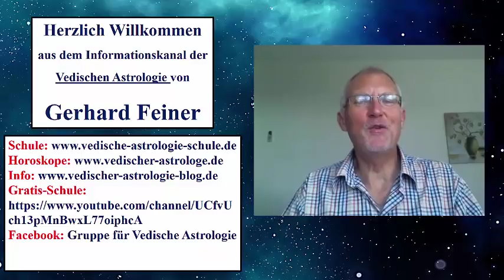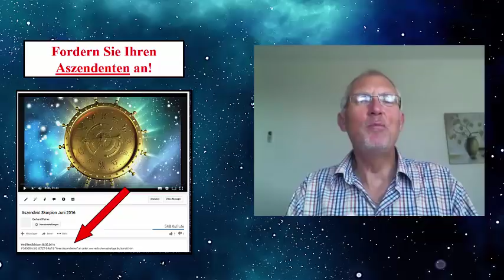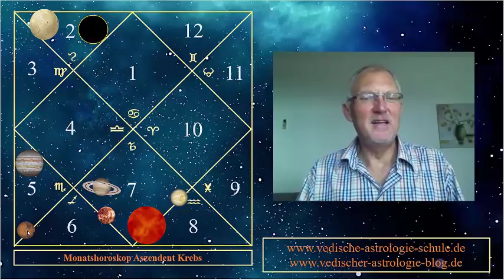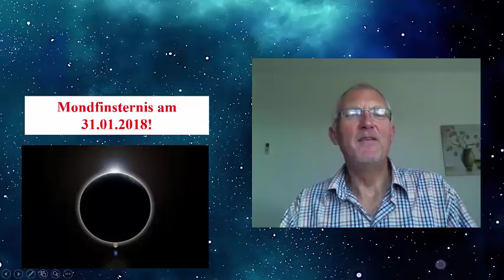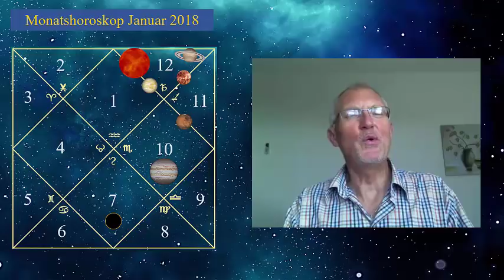Aszendent Krebs Januar 2018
Gerhard Feiner -